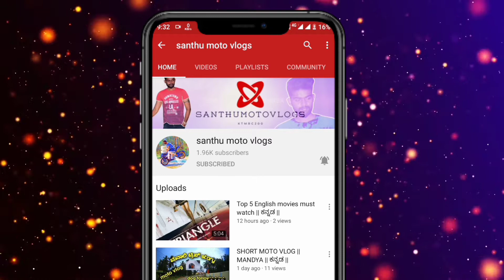Time lapse | action camera | ಕನ್ನಡ |2020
time lapse
sj4000 action camera
Moto vloging
Kannada moto vlogs
Karnataka moto vlogs
Kannada videos